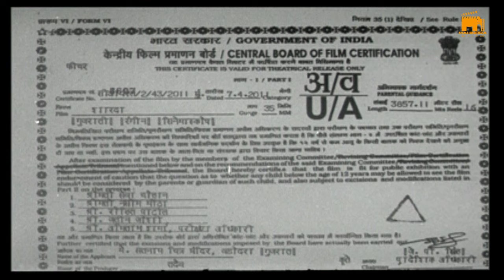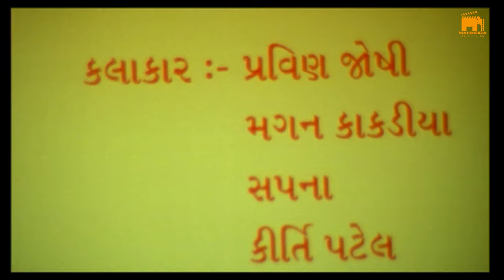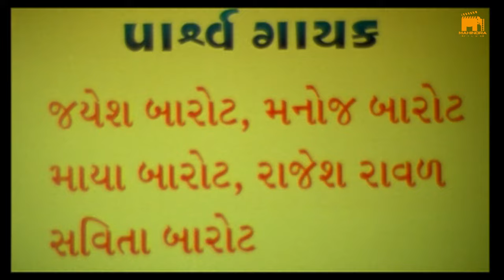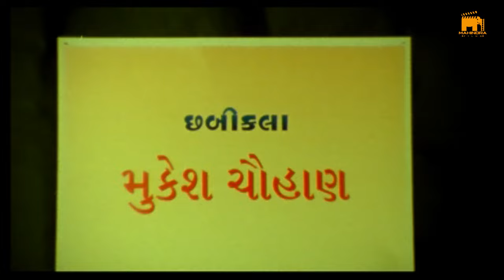Sharda - Full Gujarati Movie | Mahindra Films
Mahindra Films & Gurdyal Singh Presents

Movie - Sharda
Label - Mahindra Films